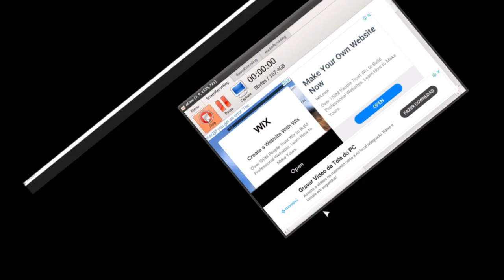Mais uma partida do FuteBrawl no BrawlStars da SuperCell com Replay funny e tudo colorido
Assista à nossa emocionante partida de Futebrawl no Brawl Stars, repleta de ação e estratégias incríveis! Neste vídeo, mostramos os melhores momentos do jogo, além de oferecer dicas valiosas para dominar o modo Futebrawl e garantir a vitória. Não perca nenhuma jogada espetacular e descubra como melhorar suas habilidades no Brawl Stars.

Futbrawl pode referir-se ao Brawl Stars, um jogo eletrônico para dispositivos móveis desenvolvido pela Supercell, uma empresa finlandesa de jogos.
Nesse modo de jogo Fute-Brawl, como o próprio nome diz, é um modo que brinca com uma mecânica de futebol no jogo. Duas equipes de três jogadores se enfrentam no mapa para marcar um gol contra o outro. A equipe que marcar dois gols primeiro vence!
Neste vídeo você vai aprender, estratégias, brawlers e principalmente, como jogar no FuteBrawl como um Pro!

Você pode ter pesquisado por:
- Como jogar Futebrawl
- Dicas para o futebrawl

Tudo isso você vai aprender neste vídeo bem feito para você!